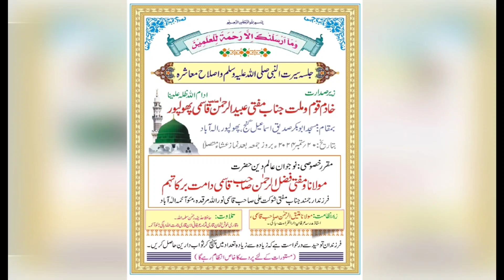Saniya Bano | Jalsa e Siratun Nabi | Masjid Abubakar | Phoolpur Prayagraj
Hed Office :- Derwa Pratapgarh Uttar Pradesh India